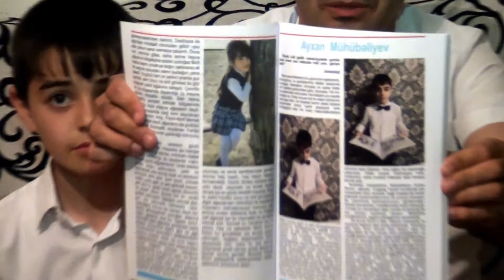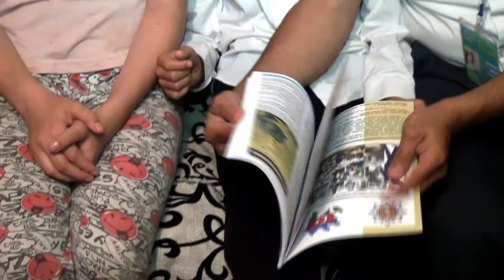ÇT 128. Məmmədova Gülər Valid q. Mühübəliyev Ayxan Ramin o.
Məmmədova Gülər Valid q.
Quba rayon Püstəqasım kənd məktəbin qabaqcıl və nümunəvi şagirdi.
Mühübəliyev Ayxan Ramin o. Qusar məktəblisi.